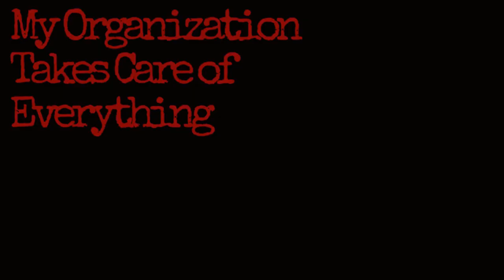creepypasta - reddit stories - 10 TRUE Dark & Terrifying Lets Not Meet Horror Stories